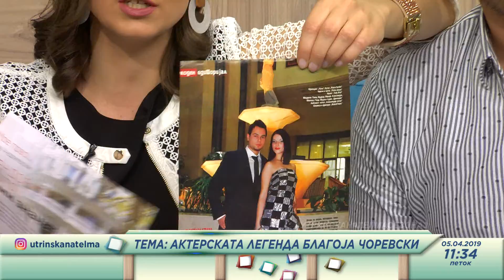Utrinska an Telma - Akterskata legenda Blagoj Corevski